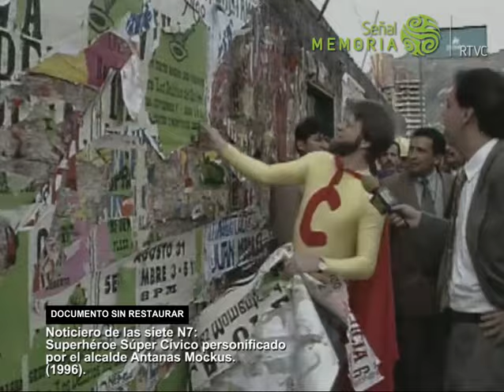Antanas Mockus es Supercívico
Nota periodística del Noticiero de las 7 en 1996 cuando el Alcalde de Bogotá, Antanas Mockus, dio a conocer a Supercívico, un superhéroe que hizo parte integral de su estrategia de pedagogía ciudadana. Aquí se dedica a cuidar el medio ambiente removiendo afiches y suciedad. de las paredes de la ciudad.

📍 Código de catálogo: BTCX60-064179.